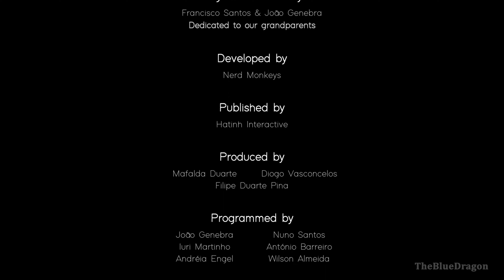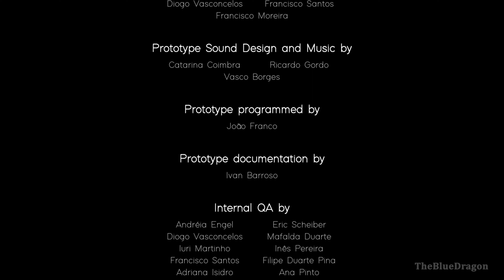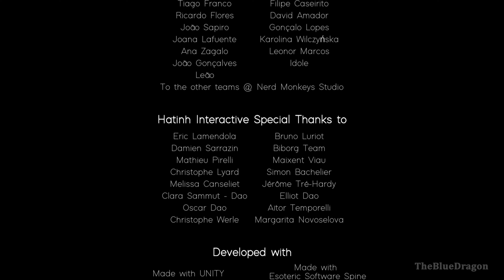Out of Line Full Game Gameplay Walkthrough No Commentary (PC 4K)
Out of Line Gameplay Walkthrough No Commentary PC 4K Full Game. Showcasing all missions, the full story, upgrades, ending and more.

Collect great memories with this artful game experience.
Find and help new friends and yourself.
Journey through this beautiful 2D puzzle platformer.
Explore a unique and unfamiliar painted world with San.